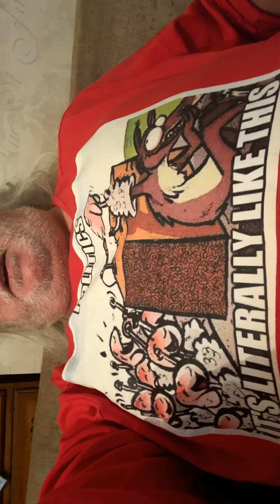WHEN POLICE SCOTLAND LOOSE SUPPORT FROM AN EXTREMELY EDUCATED SUSAN DEACON WE KNOW THEY ARE ROTTEN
Prof Susan Deacon Resigns. Police Scotland lost a shining light today. She resigned due to Police Scotland’s lack of accountability and governance because policing in Scotland is fundamentally flawed in  its structure, culture and practice.  There is little more she can do to hold police scotland to account.

This basically means the ‘culture’ is rotten to the core and has been for years. The Police Scotland Culture that is a part of every day life lacks the intelligence, determination and integrity of a positive cultural balance and they have become oppresses a opposed servants.  They have gradually moved away from the oath of office they all took and now oversee a regime of cruel, sadistic perversions of the laws they are supposed to uphold. Within Scotland, 2 men can be having an argument and police can arrest both for arguing by using the piss poor definition of section 38 or breach of the peace.  A man or woman can be arrested for taking pictures on a public highway on a public footpath and incarcerated and jailed for participating in a legally protected activity. This is the abuse that Police Scotland have become notorious for. The abuse of law they are payed to administer.

There is no separation of police and politics (THE SNP). That’s how disgraceful this partnership has become. A political party that is as bad as any other political party that rules. They can not be criticised nor lambasted or be accountable to anyone. When the police are held to the SNP’s beck and call there are both going to get into bed together and abuse our human rights. Sturgeon and Hamsah Yousaf have twisted Scotland so much that justice is a rare thing and it it has become as rare as the grouse that wears the kilt and even harder than finding rocking horse shit.  In fact in Scotland the only time rocking horse shit is found is at the end of a joint or spliff.

Police Scotland blames the lack of money and further investment.  In reality it is the very words they spoke when taking their oaths that is missing.  That is all that is missing.

As Yousaf he is a leech that has been given -power and his power has been put to scary use.  He dismisses real life cases, he holds none accountable for abusing the people’s human rights and will not investigate the illegal imprisonments of many people.  He turns a blind eye to these human rights abuses without a second thought and Sturgeon is complicit in this. Maybe instead of crowing about how she reads a lot she should become a leader and and a polic also lawyer protecting her own multi million pound nest egg.  A nest egg that will amount  to £ millions once hr ‘reign’ is over. And all this money she gets while children are homeless. While Scotland has the worst drug deaths record. This record in not down to the English Parliament. It is down to a Scottish leader that sits in a warm pud for mansion. No worries about food or heating yet talk about heating poverty nd child homelessness from her tower of pampering.

This current leader of the Police Scotland gang is in cohorts with Sturgeon and Yousaf to deliver a dumbed down and often arrested population. Considering Scotland has around only 5 million people the statistics for arrest over the most innocuous of things is amazing;y so high. Murder rates that have not been solved still very high in Scotland.  Yet there are enough finances and determination to arrest people for photography but not to solve murders.

I am not surprised at the way the SNP and Police Scotland work together really. A proactive government, as Sturgeon likes to bleat in about, would be removing Police Scotlands chief of police and a top down retracing and if needed sacking those that refuse to implement the oath they took.

POLICE SCOTLAND. A FORCE YOU KNOW IS CORRUPT, MALEVOLENT, SADISTIC AND LACKING INTEGRITY.  These qualities certainly attract the right people who would fail most narcissistic and sociopathic tests but be hired immediacy.